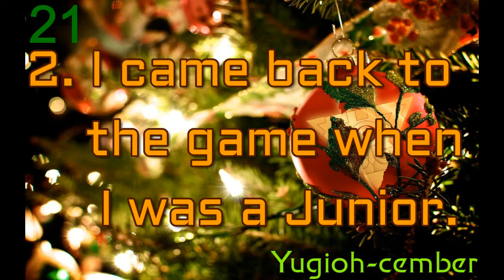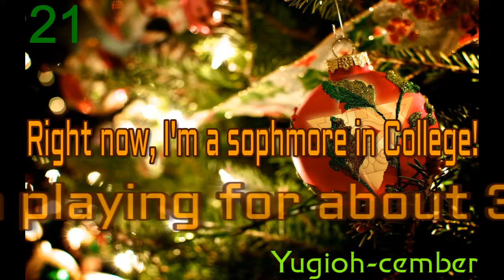Yugioh-cember Number 21: When Did I Start Playing Yugioh?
A: All of the applications for which I play Yugioh online are free and I play on a lot of different applications. There is:
YGOPro The Dawn of the New Era, Dueling Network, YGOPro, YGOPro DevPro, YGOPro Salvation and etc. All download links to them are right below!

Q: Where can I play Poke'mon Online for free?
A: You can play Poke'mon Online for free on a site called Poke'mon Showdown. It's an amazing site with a lot of capability. You can create any Poke'mon team you want with any stat and move set. Check the link below to check it out!

Q: Where can I play Pokemon the Trading Card Game Online for free?
A: You can play this for free on your computer, i-pad, tablet and some other devices as well for free. I love to play it and you actually start off with some good cards unlike some other games I know of where you have to pay to win. Check the link below if you want to test it out! It's fun and easy to get into! Trust me. :)

Q: What consoles do you play on? Can I add you on any?
A: I play on a wide variety of consoles and of course you can add me! The consoles you can catch me on are:
PS4, 3DS and PC. If you want to try and add me on any of those, here's a list of names for particular consoles and or games I go under:
PS4: Blank-Page-_
3DS Friend Code: 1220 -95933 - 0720
Hearthstone: BlankPage#1169
YGOPro The Dawn of a New Era: BlankPage
YGOPro DevPro: BlankPage
YGOPro Salvation: Omega BlankPage
YGOPro: Yugituber BlankPage
Dueling Network: OmegaBlankPage
Steam: Omega BlankPage
Poke'mon Showdown: Saiyan Raichu
Poke'mon TCG Online: XxBlankPagexX

This YouTube Channel is not for wealth or greed. Despite my videos being monetized and despite my YouTube Channel being sponsored, these are more or less baby steps for me to reach a much bigger picture / goal. I have several dreams that I want to make happen one day.
My Dreams:
- Entertain people to help provide support and happiness.
- Provide charity streams to spread awareness across the many different charities and maybe we can make a difference together.
- I want to help the world. I want to have an impact on the world.
- Enable my parents to retire so that they will not have to work their entire lives away.
- Help out the DBZ, Pokemon and Yugioh communities and the people within those communities.
- Spread love and care.
- Provide information and updates for my viewers on the topics at hand per video.
- Be a source of inspiration and a source for all things Yugioh and Pokemon and DragonBall Z.
- Encourage competitive gaming as well as playing for fun.

If you have any other questions, put them in the comment section down below. If not, good gaming to you and God bless.
- BlankPage